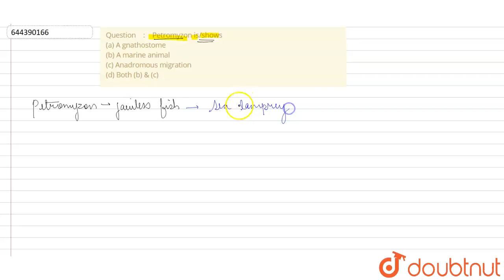Petromyzon is/shows (a) A gnathostome \n\n(b) A marine animal \n\n(c) Anadromous migration \n\n(...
Petromyzon is/shows (a) A gnathostome \n\n(b) A marine animal \n\n(c) Anadromous migration \n\n(d) Both (b) & (c)
Class: 12
Subject: BIOLOGY
Chapter: MOCKTEST 22: ZOOLOGY
Board:IIT JEE

👉 Have Any Query? Ask Us.